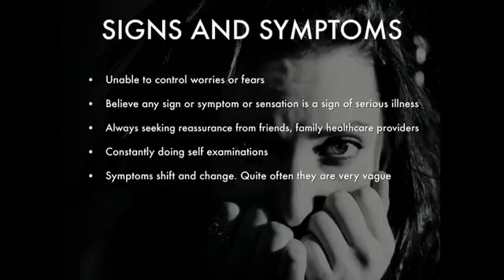HYPOCONDRIAC Buz Bomb